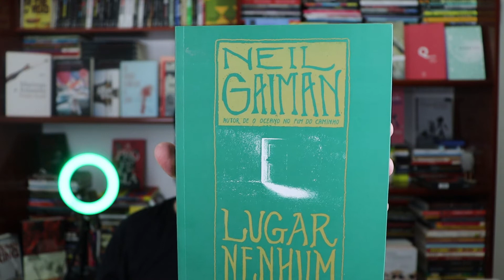LUGAR NENHUM - Neil Gaiman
Falo hoje sobre "Lugar nenhum", de Neil Gaiman. Você já leu esse livro ou algum outro desse autor?